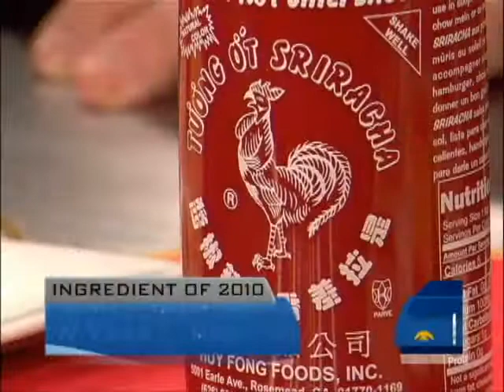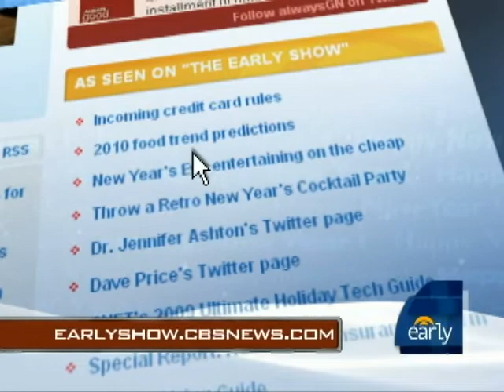Bon Appétit's 2010 Food Trends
Bon Appétit Magazine's restaurant editor Andrew Knowlton spoke to Harry Smith about the predictions for 2010's food trends including meatball verities and beer.